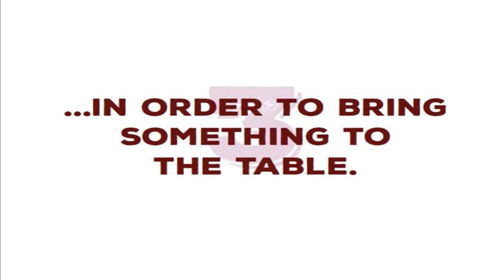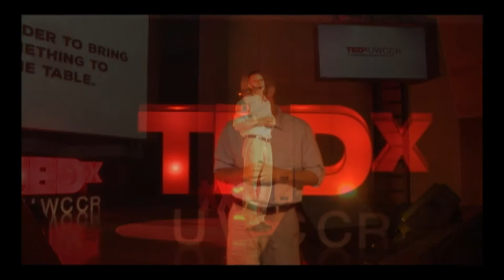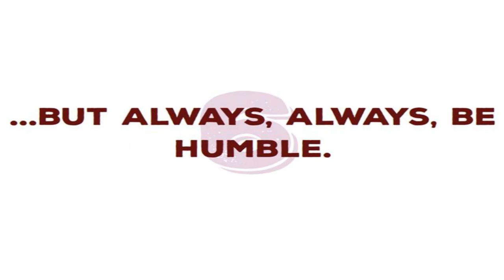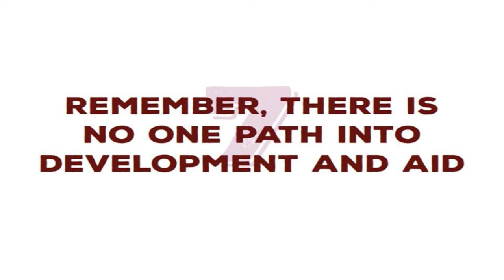Making it as international development & humanitarian aid professional | Stephen Ladek | TEDxUWCCR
Stephen speaks about recent changes in the nonprofit sector, and how we can work to provide better humanitarian aid.

Stephen Ladek is an international development and humanitarian aid expert, social entrepreneur and performance specialist. His spends much of his time working with Aidpreneur.com, an online community focused on improving the delivery of assistance to those in need, where he hosts the Terms of Reference Podcast and International Solutions Group.